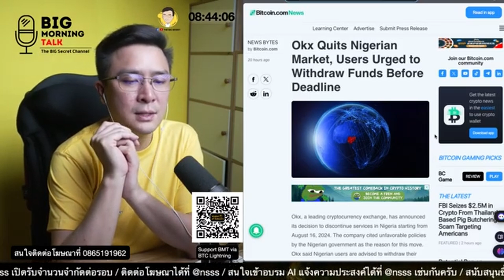OKX เตรียมปิดตัวใน ไนจีเรีย